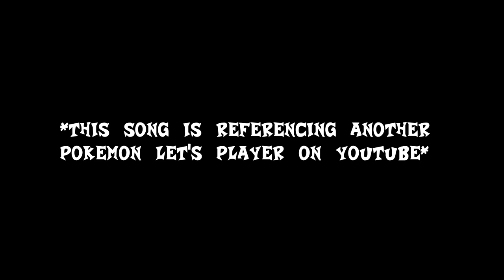Demifire Firestorm | Pokemon Colosseum | Episode 3: More Shadow Pokemon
Hello, hello, hello, Demifire Firestorm here. In today's episode where we’re diving into the shadowy depths of Pyrite Town Square! Join us as we hunt down those elusive shadow Pokémon like they’re the last slice of pizza at a party. And just when you think it can’t get any crazier, we’ll take on the first trainer in the Pyrite Town Colosseum. Spoiler alert: it’s not just the Pokémon that are a little shady!

=Credits=
Intro:
cdrom1019
End Card:
Starman3
Logos:
Starman3 - (Starman3 and StormStrikerSX9)
Cdrom1019 - (MickeyMario64)